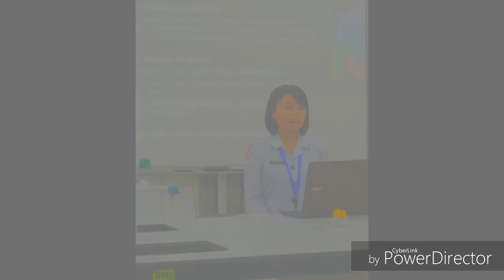PISMP Pemulihan (PMLians)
Kenangan yg akan dirindui suatu haru nanti. Semoga, menjadi guru yg baik untuk mendidik anak-anak bangsa.

Chaayyooookkk!!!💪💪💪💪